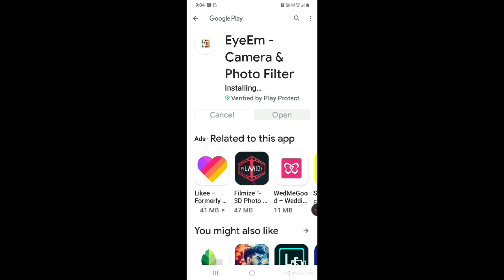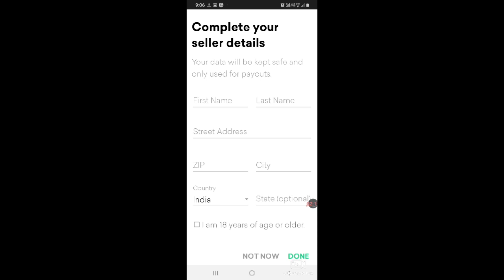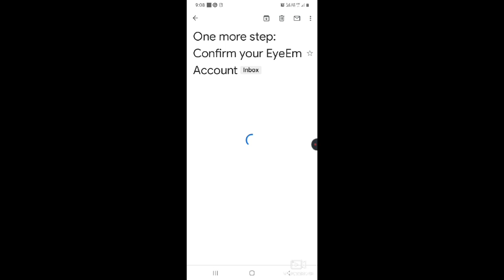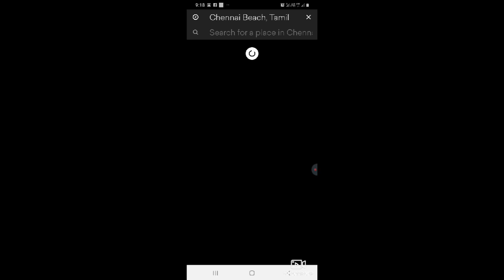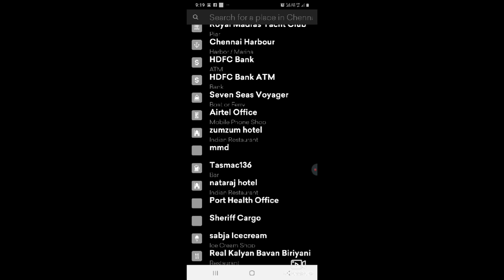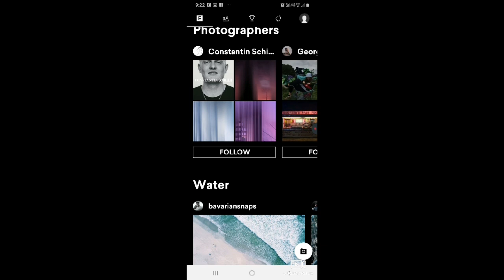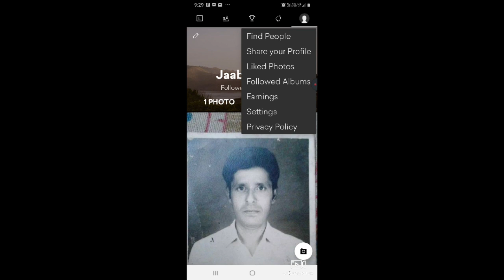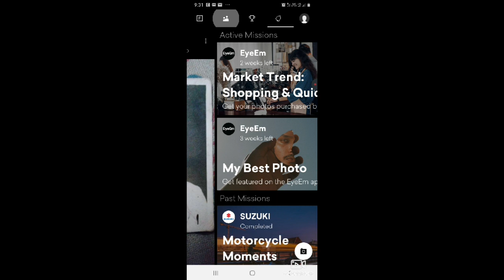Friends நீங்கள் எடுக்க கூடிய அனைத்து போட்டோக்களையும் online sale செய்ந்து daily ₹500 சம்பாதியுங்கள்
இதன் playstore link 1st comment ரிப்ளையில் இருக்கிறது